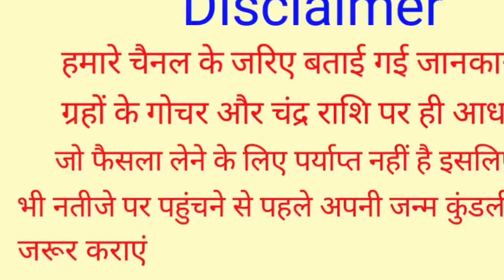15 जनवरी मकर संक्रान्ति के दिन खाना है आपको 3 चीज बरसेगी मां लक्ष्मी की कृपा नहीं होगी धन की कमी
15 जनवरी मकर संक्रान्ति के दिन खाना है आपको 3 चीज बरसेगी मां लक्ष्मी की कृपा नहीं होगी धन की कमी